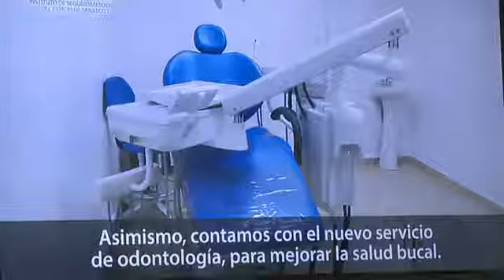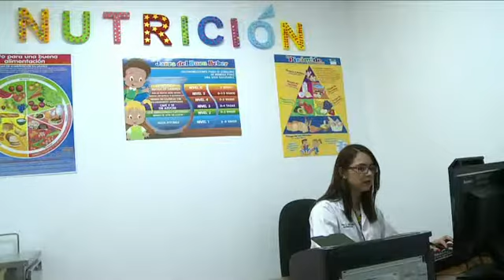Mejoran servicios a derechohabientes del ISSET en Cárdenas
Mejoran servicios de salud a derechohabientes del ISSET con Unidad de Medicina Familiar en Cárdenas.

Cárdenas, Tabasco, a 13 de febrero de 2018.

Mejores servicios de salud tendrán más de 23 mil 500 derechohabientes del ISSET, con la Unidad de Medicina Familiar del municipio de Cárdenas, inaugurada por el Gobernador Arturo Núñez Jiménez.

En gira de trabajo por esa demarcación, el jefe del Ejecutivo entregó además, obras de red de drenaje sanitario, servicios básicos que elevan la calidad de vida de más de 3 mil 600 habitantes de la colonia Melchor Ocampo y el fraccionamiento Cañales primera sección.

Núñez Jiménez recorrió las nuevas instalaciones de Ia Unidad de Medicina Familiar del ISSET, ubicadas en la calle 27 de Febrero esquina con Abraham Bandala, que tuvo una inversión superior a los 1.5 millones de pesos, en infraestructura y equipamiento.

La directora general del instituto, Alicia Cabrales Vázquez, informó que el Ayuntamiento de Cárdenas donó el terreno donde se ubica la unidad, la cual mejora la atención médica de los usuarios de este municipio y de Huimanguillo:…

Así también, se brindará servicio de electrocardiograma, y de farmacia, donde se cuenta con abastecimiento del 95 por ciento de medicamentos, y a partir de abril se otorgará el servicio de rayos X.

Asimismo, se inauguró la Unidad de Hemodiálisis, equipada con tecnología alemana, que brindará atención diaria a 16 pacientes con insuficiencia renal crónica, quienes ya no tendrán que desplazarse a la ciudad de Villahermosa para recibir su tratamiento en el Centro de Especialidades Médicas.

De igual forma, el Gobernador acompañado del alcalde Rafael Acosta León, entregó obras de drenaje sanitario, donde se rehabilitaron cerca de 2 mil metros lineales de red.

Estas acciones que forman parte del Plan Estatal de Desarrollo, mejoran la calidad de vida de los tabasqueños, al proporcionarles agua limpia y procesar aguas residuales, que evitan la contaminación y proliferación de enfermedades generadas por drenajes en mal estado.

David Martínez Castillo, delegado de la colonia Melchor Ocampo, agradeció la obra realizada:…

En estas obras realizadas con recursos del Fondo de Infraestructura Social para las Entidades, se invirtieron más de 6.5 millones de pesos, e incluyó 34 pozos de visita y 272 descargas domiciliarias, entre otras acciones.